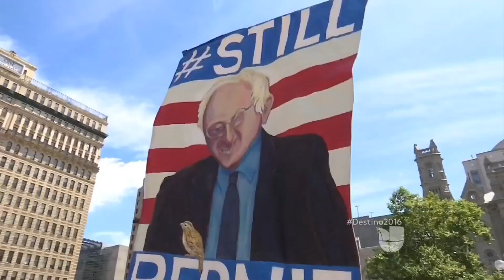Los seguidores de Bernie Sanders que no se dejan convencer para votar por Hillary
Las protestas en contra de la candidata demócrata continúan a pesar de los intentos del propio Sanders de apaciguar a los más rebeldes.